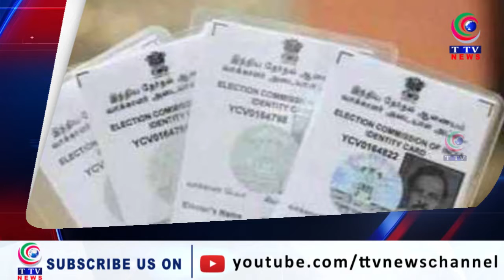NEWS UPDATES || 28-07-2022 || TTV News